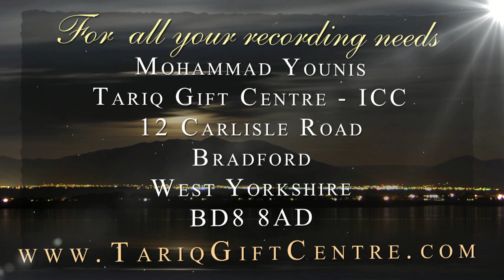Qari Sumandar Khan |Naat Sharif